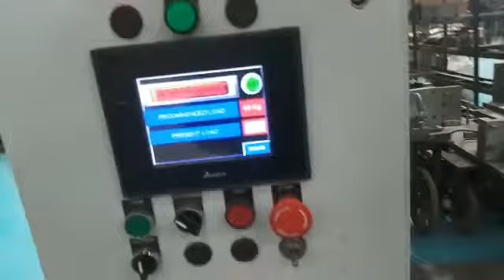Steering column testing machine - Steering Failed note